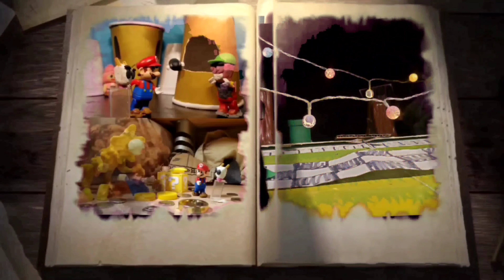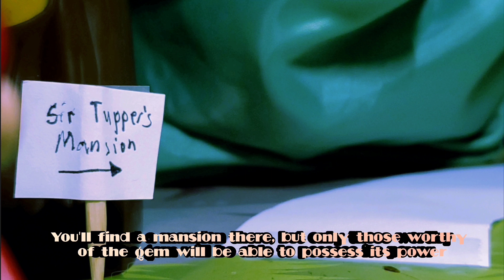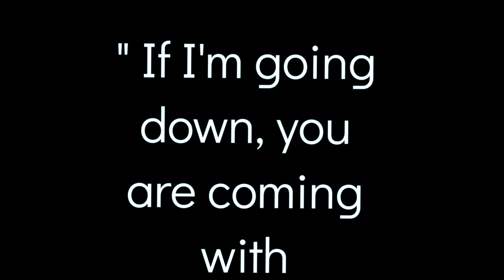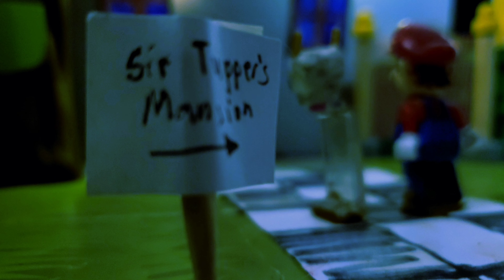K'nex Super Mario Pros Episode 8: Trials of the Spirit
yep, will be gone for two weeks.